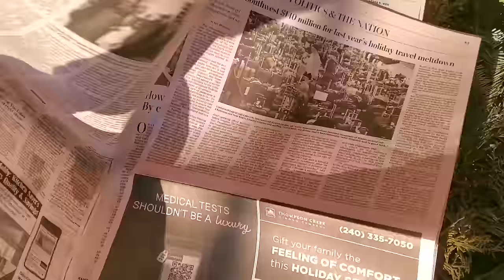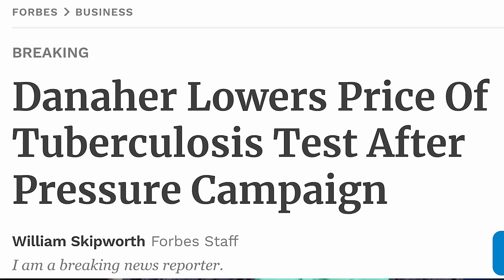End of a Rough Year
In which John ends 2023 both looking for hope and trying to define it.

Danaher, it's timefor5. Together, we can end tuberculosis.